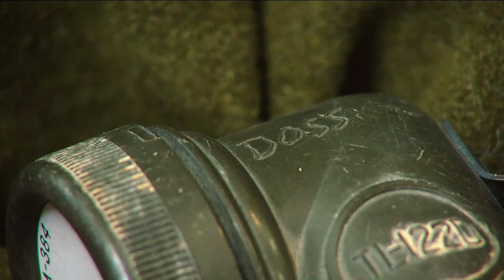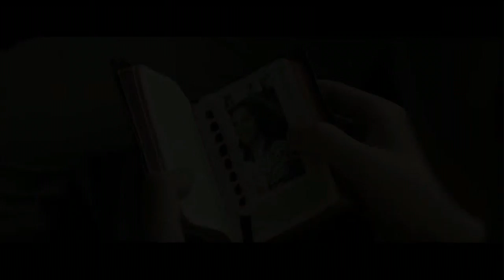Price of Freedom: Movie about local WWII hero will be released next week